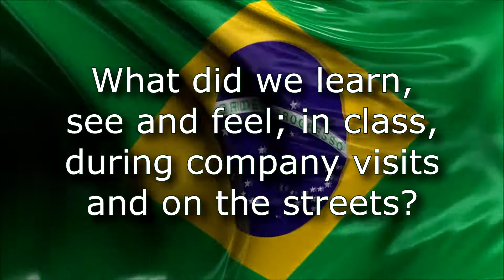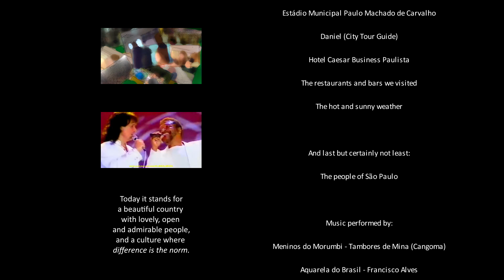Cangoma Brazil 2014 - Maastricht University Modular Executive MBA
Maastricht University Executive MBA
International Week Brazil 2014 at FGV EAESP, Sao Paulo.
A video collage of our story; Guy, Henrik, Ron, Samir, René.